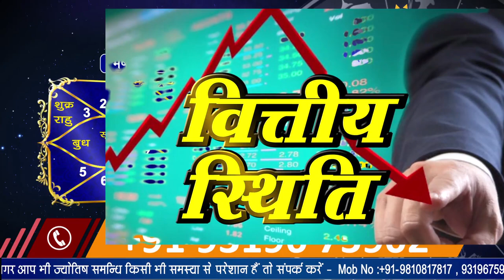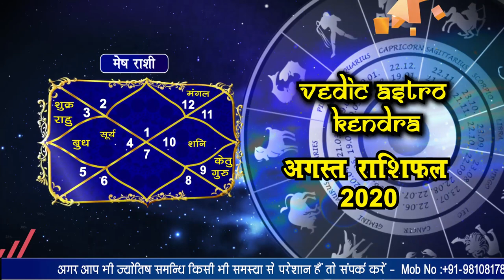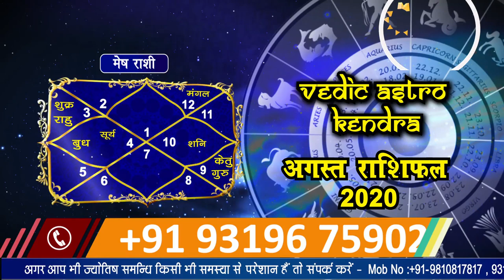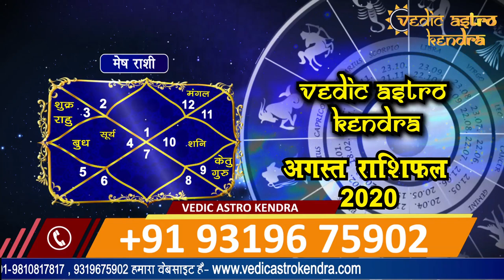मेष राशिफल अगस्त 2020 | Aries Prediction for August | Mesh Rashifal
Mesh Rashifal (Aries Horoscope) for August 2020.

Know the monthly predictions for Mesh/ Aries Rashi for the month of August 2020. जानिए कैसा रहेगा आपके लिए अगस्त 2020. क्या है शुभ और अशुभ | इस वीडियो में अगस्त 2020 का विश्लेषण किया जा रहा है।

About Vedic Astro Kendra:
Vedic Astro Kendra is one of the pioneer astrology service providers in countries like USA, UK, Canada, Australia, India, UAE, Oman, Qatar, Kuwait etc who have been working dedicatedly as Jyotish or Astrologer from many years. Our Astrologers have years of experience in providing genuine astrology services, understanding people's problems and provide them with the best remedies.